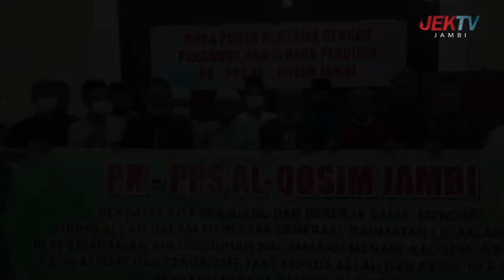IKLAN POLDA - PK-PPS AL QOSIM JAMBI MELAKUKAN DEKLARASI TOLAK INTOLERANSI DAN PAHAM RADIKALISME